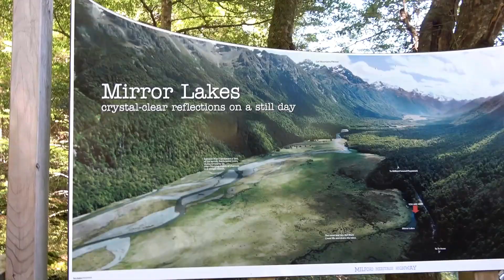Milford Sound ∙ Mit dem Boot durch die Fjorde Neuseelands ∙ Weltreise Vlog #54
Unsere Reise führt uns weiter über die Südinsel von Neuseeland. Wir befinden uns heute auf einer Tour durch den wunderschönen Fiordland Nationalpark. Es gibt viele schöne Ecken im Park. Vor allem die lila Wildblumen und die hohen Berg und grüne Wiesen laden zum Wandern ein. Highlight des Parkes ist der bekannte Milford sound. Dieser Fjord kann mittels eine Bootstour erkundet werden. Das lassen wir uns natürlich nicht entgehen und fahren mit dem kleinen Schiff an wunderschönen Wasserfällen und neugierigen Seelöwen vorbei.